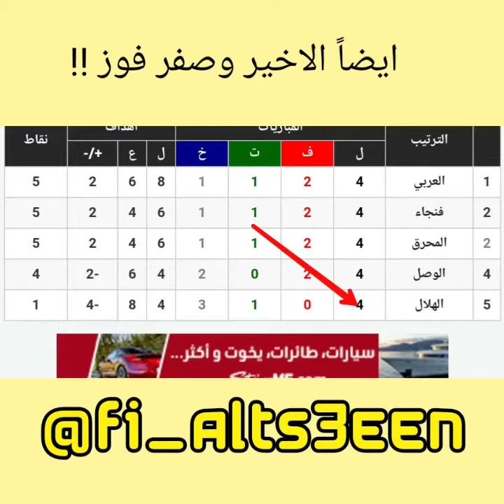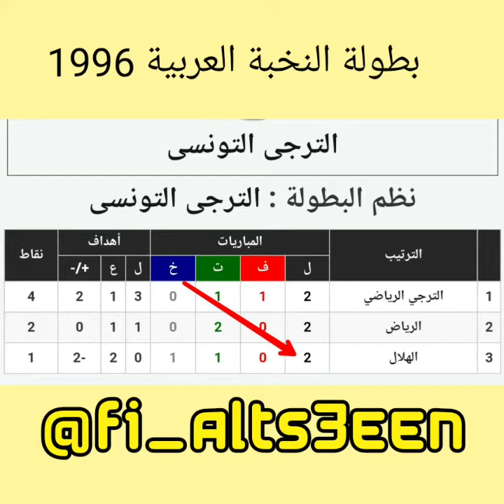اللي مايعرف الفريق ابونقطه يشاهد هذا الفيديو 😂